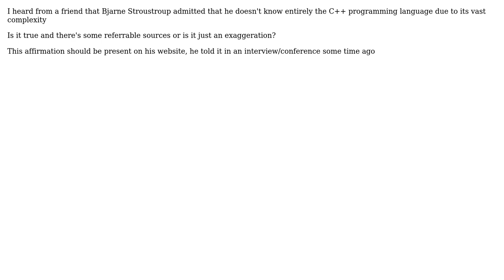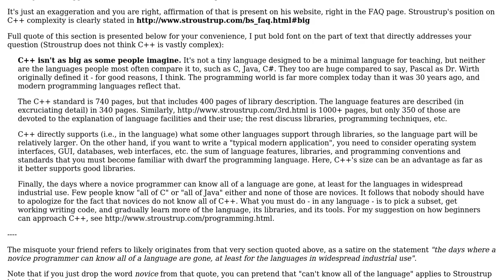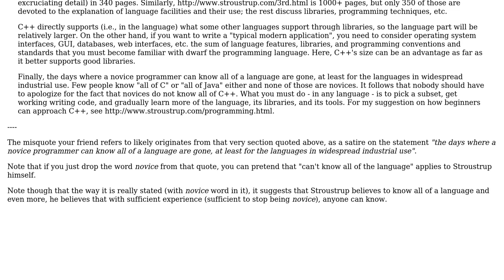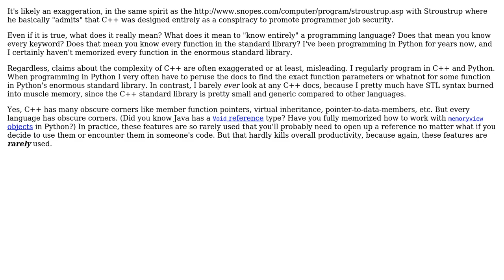Software Engineering: Stroustrup and the C++ complexity admission (6 Solutions!!)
Software Engineering: Stroustrup and the C++ complexity admission

With thanks & praise to God, and with thanks to the many people who have made this project possible! | Content (except music & images) licensed under CC BY-SA | Music | Images & others | With thanks to user Robert Harvey user Radian user Klaim user John Smith user gnat user Eric Lippert user Doc Brown user Charles Salvia and the Stack Exchange Network Trademarks are property of their respective owners. You are responsible for your own actions.